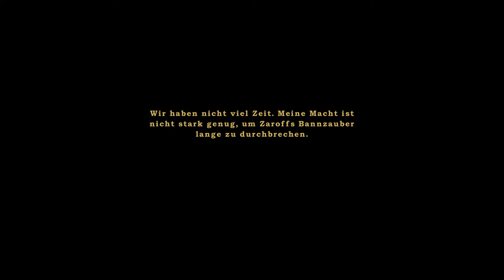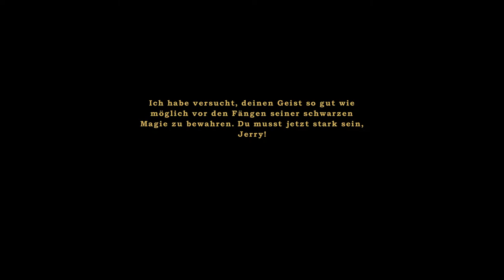The Nigth of the Rabbit Livestream - 7 - Heute von 18 bis 20 Uhr